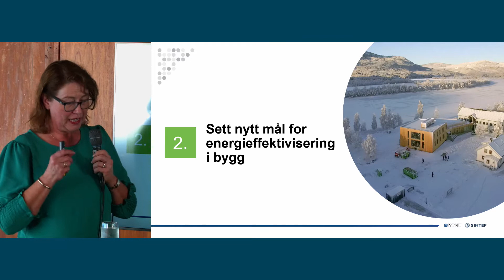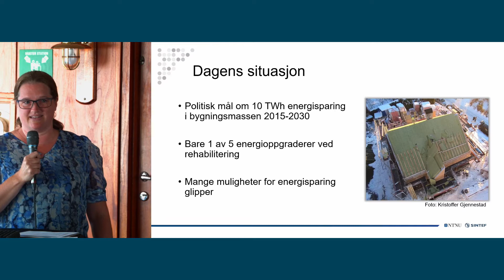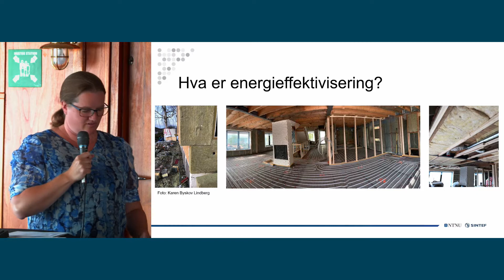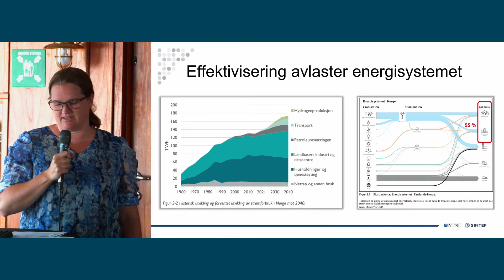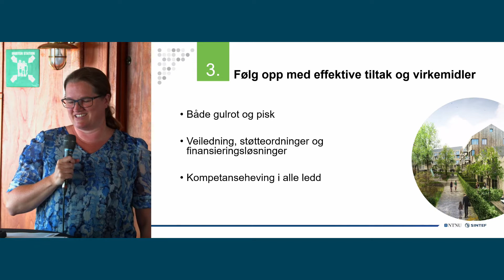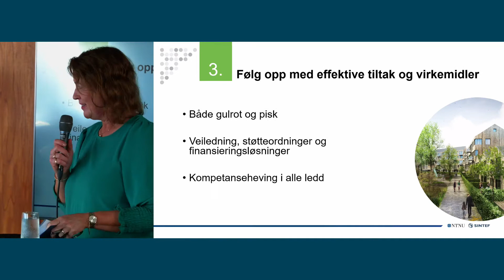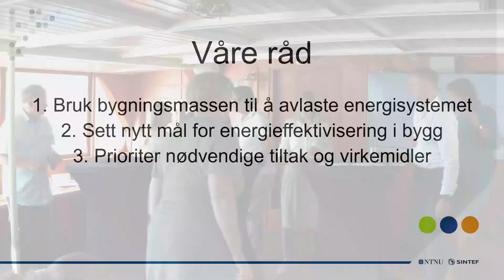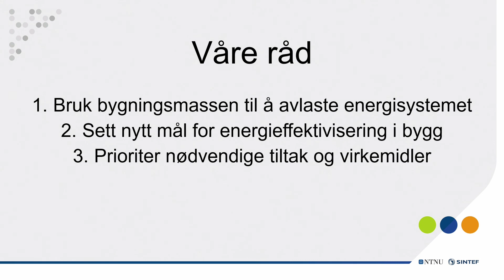Energieffektive bygninger er en forutsetning for fornybarsamfunnet (opptak fra Arendalsuka 2022)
På Arendalsuka 2022 presenterte forskningssenteret FME ZEN ved NTNU og SINTEF tre råd for hvordan bygningsmassen kan bidra inn i fremtidens grønne energisystem. Dette er opptaket av arrangementet.

Rådene ble presentert og debattert i næringsliv- og politikerpanel onsdag 17. august 2022 under Arendalsuka. Last ned rådene "Bygningsmassen spiller en viktig rolle i fremtidens energisystem" her

Om arrangementet
En fersk analyse viser at vi er langt unna å nå det nasjonale målet om 10TWh energieffektivisering i bygninger. Dette er like mye energi som byene Bergen og Stavanger forbruker til sammen. Samtidig vet vi at energisparepotensialet i bygningsmassen er mye større enn målet som er satt.

Energieffektivisering i bygninger kan frigjøre energi slik at politiske mål om elektrifisering av andre sektorer med høyere utslipp, lettere kan nås. Det er også en rekke andre fordeler med energieffektivisering som bedret inneklima i bygningene og redusert klima- og miljøbelastning. Energieffektivisering i bygninger kan i tillegg påvirke behovet for utbygging av fornybar kraft og gi bedre kapasitet i strømnettet. Mange av tiltakene er i tillegg lønnsomme og gjennomføringen konfliktfri. Dette står i sterk kontrast til andre løsninger som er på bordet.

Dette er tema vi ønsker å ta opp til debatt:
- Energieffektivisering i bygninger får alt for liten oppmerksomhet i forhold til potensialet
- Betydningen av bygninger for oppnåelse av klimamål og forsyningssikkerhet er sentral
- Energieffektive bygninger demper effekten av høye energipriser
- Det mangler fortsatt en plan for å følge opp politiske målsettinger.
- Politisk handlekraft må til og mål må brytes ned i delmål, ansvar fordeles og rapportering kreves.
- Virkemidler må støtte opp under målsettingene.

Målet med møtet er å belyse denne problemstillingen og gi gode råd til politikere og beslutningstakere om hvordan vi kan realisere energisparepotensialet i bygningsmassen.

Program:
SINTEF og NTNU presenterer faglig underlag og tre råd
- Siri Hunnes Blakstad, konserndirektør SINTEF Community
- Nina Holck Sandberg, seniorforsker SINTEF Community

Innlegg og debatt:
- Daniel Kjørberg Siraj, konsernsjef OBOS "Hvorfor klarer vi ikke utløse potensialet for energieffektivisering i boliger"
- Guro Hauge, direktør bærekraft og samfunnspolitikk, BNL "Hvilke tiltak/virkemidler" trenger byggenæringen for å realisere energieffektiviseringspotensialet"
- Kjetil Lund, vassdrags- og energidirektør NVE "Energieffektivisereing i bygninger kan støtte energisystemet"
- Linda Monsen Merkesdal, Arbeiderpartiet
- Alfred Bjørlo, Venstre
- Erik Fløystad, Senterpartiet